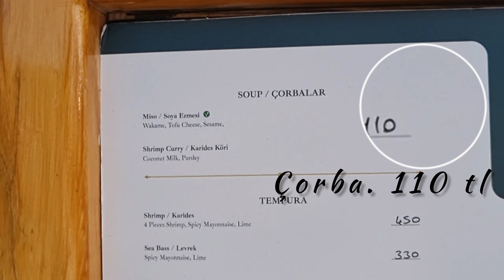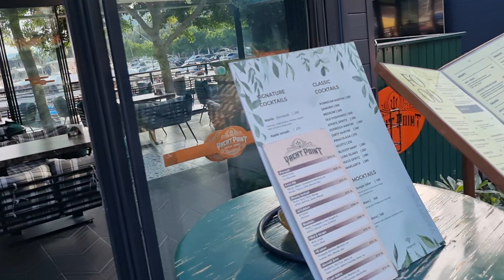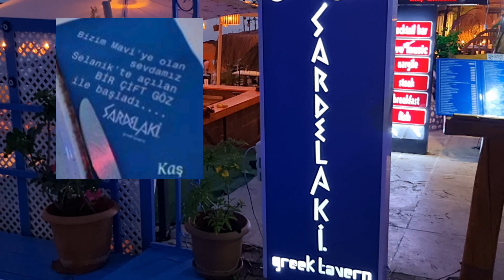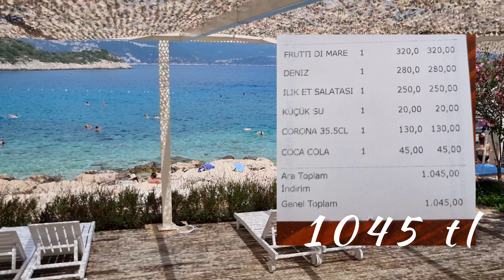Güney sahillerimiz 2023 6. bölüm. Kalkan, Kaş, Kekova, Kaleköy (39)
Güney sahillerimiz 2023 yaz mevsimi öncesi ne durumda. Konu anlatımlı gezimiz.